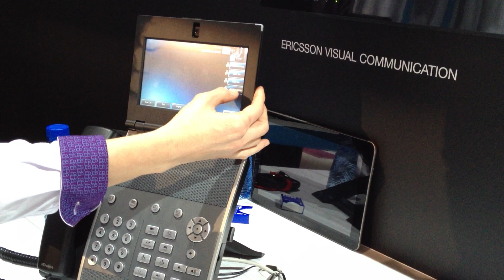MWC2012 Polycom VVX1500 using Ericsson MRFP and early media